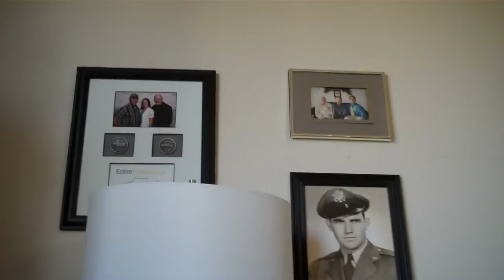WE HAVE LICE!